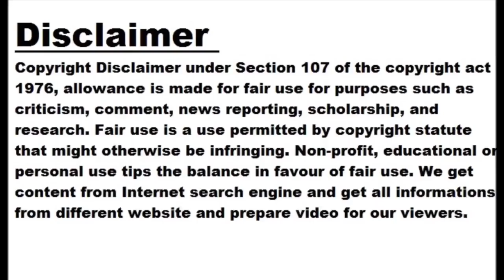Ravindra Jadeja creates history in WTC final, breaks the record of this legendary player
Image: twitter Ravindra Jadeja has taken 2 wickets so far during Australia's second innings. Jadeja has created history in Test cricket by taking 2 wickets. Jadeja became the first left-arm Indian spinner to take the most wickets in the history of Test cricket. With this, Jadeja broke Bishan Singh Bedi's record. Bediji took 266 wickets in Tests for India as a left-arm spinner. Now Jadeja has got 267 wickets. Sri Lankan Rangana Herath holds the record for most wickets taken by a left-arm spinner in Tests. Herath took 433 wickets in Tests. Jadeja took 267 wickets New Zealand's Daniel Vettori managed to take 362 wickets in Tests. Apart from this, England bowler Derek Underwood succeeded in taking 297 wickets in the Test. Then comes Jadeja's number. Jadeja has so far taken 267 wickets in 65 Test matches. Australia took a lead of 296 runs Australia, who scored 469 in the first innings, ended India's first innings for 296 to take a 173-run lead and ended the day's play with a 296-run lead. India will have to take the remaining 6 wickets of Australia to survive the match and then expect an effective performance from the batsmen. Jadeja took 2 wickets At the end of the third day's play, Marnus Labuschagne was present at the crease with 41 and Cameron Green scoring 7 runs. So far for India, Jadeja has taken 2 wickets while Siraj and Umesh Yadav have got 1 wicket each.